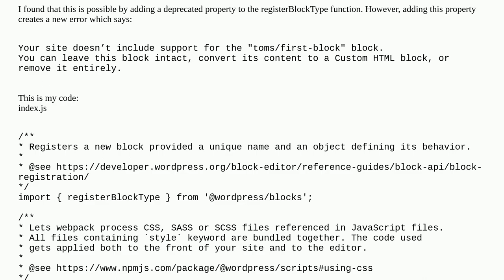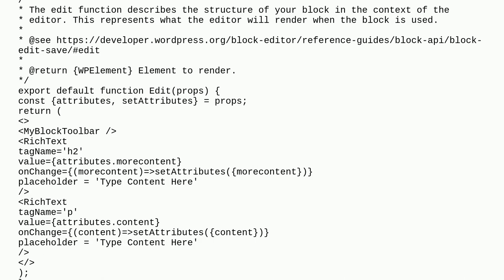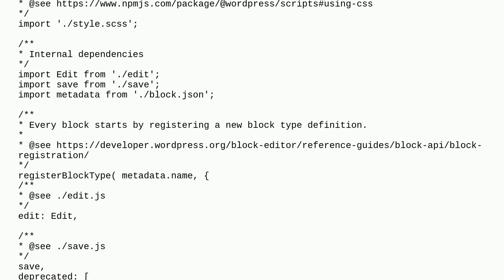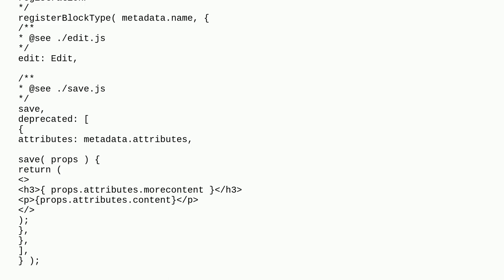How can I deprecate an old version of my custom Gutenberg block, but keep the new version?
A special thanks goes out to the community

  block-editor